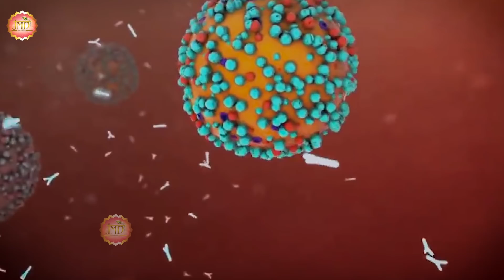Jab Sang Hai Sai To Kaahe Darna - 2020 Sai Baba Bhajan - Sai Ji Ke Song - Sundeep Kapoor -Sai Bhajan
अपनी आत्मा की शांति लाने के लिए अपने दिन की शुरुआत "साईं आशीर्वाद" से करें।
आप सभी भक्तों से अनुरोध है कि आप JMD Music & Films के इस you tube चैनल को Subscribe करें व भजनो का आनंद ले व अन्य भक्तों के साथ Share करें व Like जरूर करें ►Click to Subscribe
मन की शांति के लिए " JMD MUSIC & FILMS " यूट्यूब चैनल पर साई भजन और भक्ति गीत  सुने 💙

Song - JAB SANG HAI SAI TO KAAHE DARNA

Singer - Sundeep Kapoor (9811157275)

Lyrics - Sundeep Kapoor

Chorus - Alka Kapoor, Deeksha Kapoor

Watch :,,,JAB SANG HAI SAI TO KAAHE DARNA  " from JMD Music & Films

►Listen More Saibaba Songs : 2020